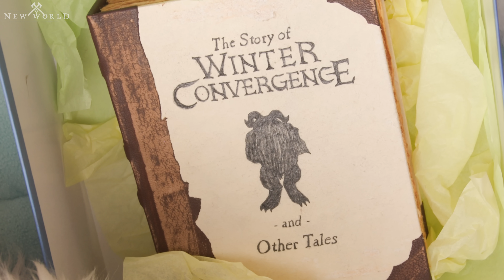New World: Festive in Aeternum - Winter Convergence Holiday Special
You'll want to get cozy for this special holiday episode of Forged in Aeternum. Light a fire and settle in as Scot "Candy Cane" Lane tells you the magical story of Winter Convergence.

COMMUNITY QUESTION: What brings you joy?